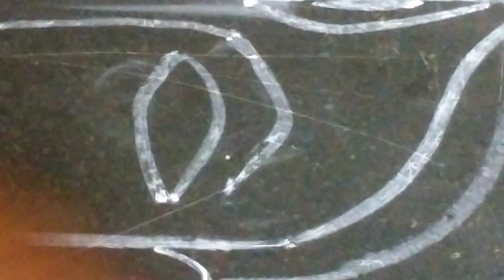krishna rangoli art